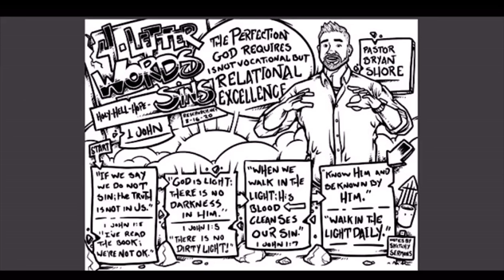Visible Theology Ep. 1 w/Paul Mignard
(Episode originally posted Nov. 11, 2020)

In episode one of VisibleTheology, Paul Mignard (@sketchysermons) shares his testimony and stories behind his unique artwork!